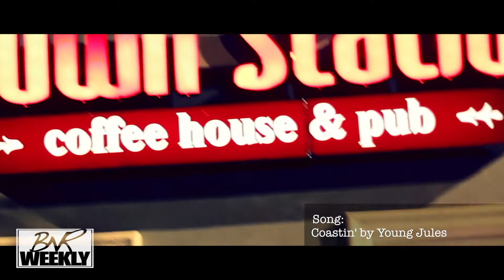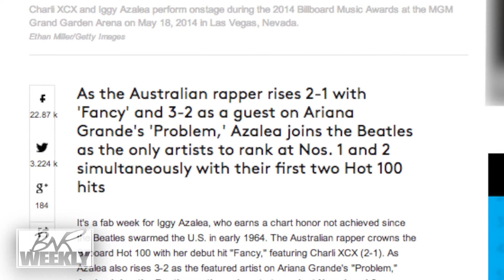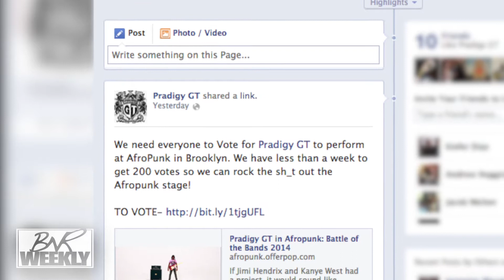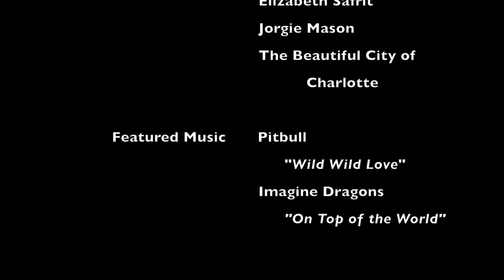Iggy Azalea Makes History and Joins The Beatles | BNR Weekly Season 3 Finale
On the Season 3 Finale of BNR Weekly, Iggy Azalea joins The Beatles as the only 2 acts to hit this mark.  Neiko Debarge hosts Charlotte Indie Music & Media Night.  Pradigy GT needs votes to perform at AfroPunk 2014 in Brooklyn, NY.  Also, see some season 3 bloppers and behind the scenes moments.